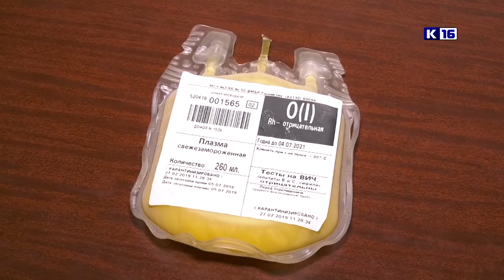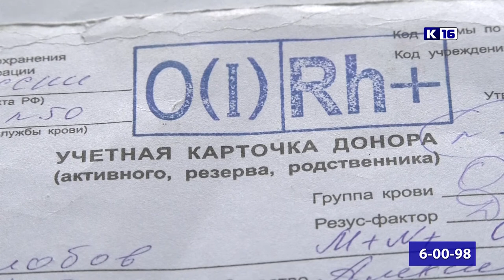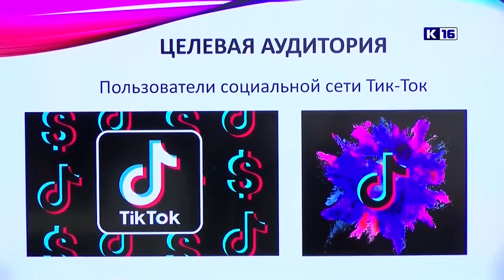Новости Сарова 14.06.2021